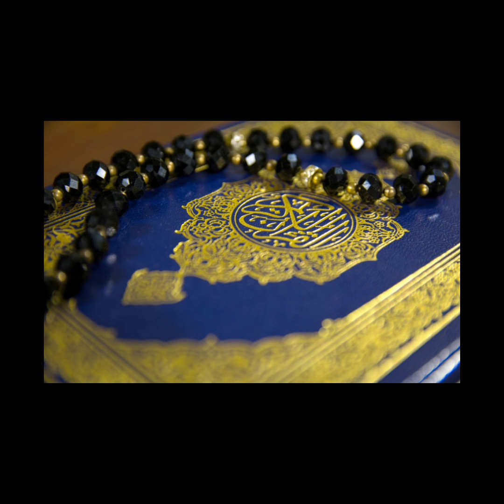sufi sufiana poetry the best qawwali blessings Allah Muhammad murshad youtube viralvideo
sufi, sufiana, poetry, the, best, qawwali, blessings, Allah,  Muhammad, murshad, khawaja, piya, youtube, viralvideo,

The video is related to the qawwali with Sufi poetry. Qawwali is a form of devotional music that expresses the mystical Sufi practice of Islam in South Asia, mainly in areas of Afghanistan, Pakistan and India. The term qawwali comes from the Arabic word “qaul,” meaning to speak or to say, thus emphasizing the importance of words of these songs.

There is a great importance of Qawwali. Qawwali is a musical form associated with the sama' spiritual concert, of the Chishti Sufi Order. In its religious context it functions as a way to bring members of the order into a trance-like state that makes them more aware of their relationship with Allah Almighty.

Qawaali emerged in what is now India and Pakistan in the 13th century, in close association with the Sufi and their Islamic mysticism. Typically, there are a lot of people involved in a performance, with eight or nine players making music with harmoniums, tabla, dholak and other percussive instruments.

Qawwali is a form of Sufi devotional music that originated in the Persia. Qawwali music is popular in India, Bangladesh, and Pakistan. Qawwali music is popular especially in the Punjab and Sindh regions of Pakistan. Also in India, it is popular in Hyderabad, Delhi and the Northern regions.